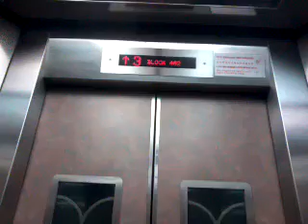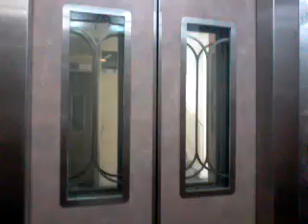LG Elevator With Logic Problems